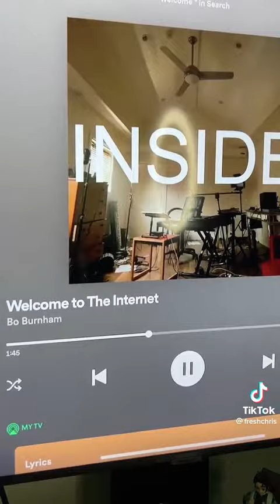Welcome to the internet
Credit: TikTok: freshchris